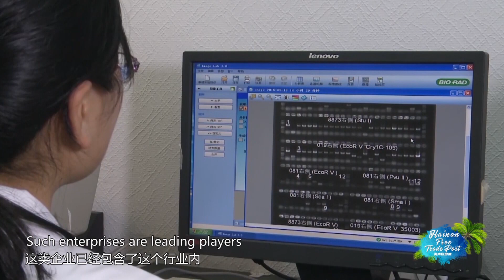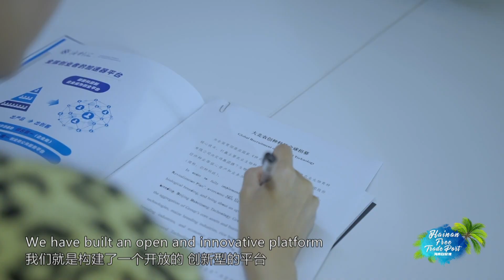Seed industry ”aircraft carrier” incubator 种业航母“孵化器”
At present, Yazhou Bay Science and Technology City has gathered more than 600 agriculture-related enterprises, more than 20 scientific research institutions and universities. This group of elite scientific research forces has strengthened the "chassis" of talent development in "Nanfan Silicon Valley". This is a magical hot land, where every time the seeds are bred, new seeds of hope are planted for China's grain production.
目前崖州湾科技城集聚600多家涉农企业，20多家科研机构和高校，这一批批精锐的科研力量加固了“南繁硅谷”发展人才的“底盘”。这是一片神奇的热土，这里种子每繁育一次就为中国粮食增产埋下新的希望种子。